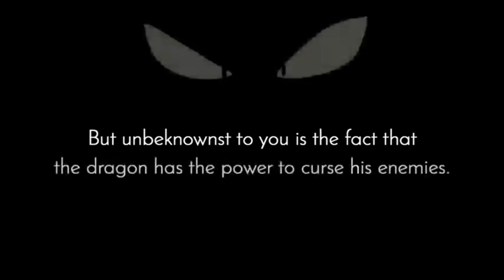WONDERBOY DISPONÍVEL OFICIALMENTE PARA LINUX